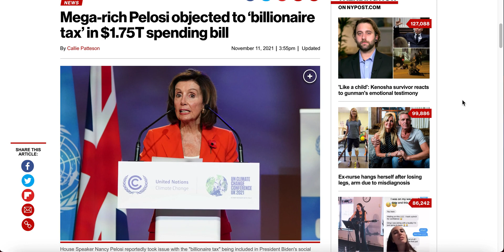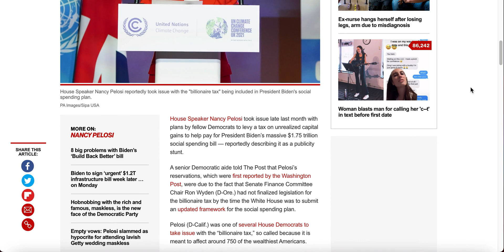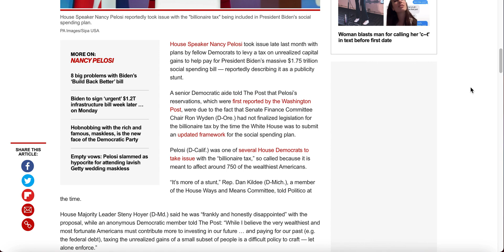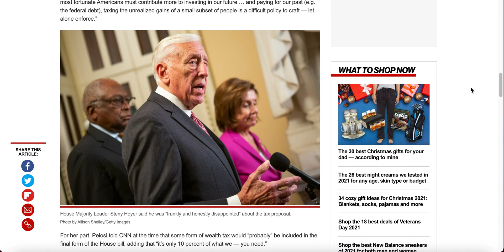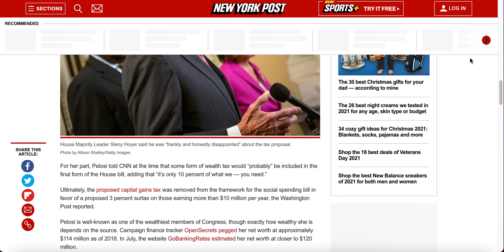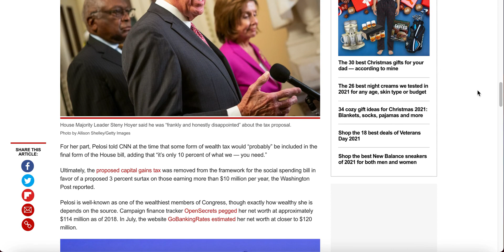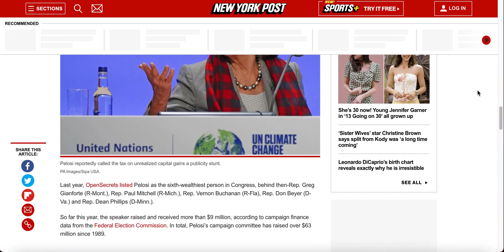SUPER RICH Pelosi OBJECTED Billionaire Wealth Tax